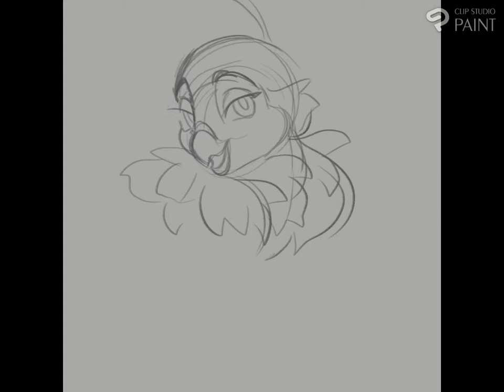✧ SPEEDPAINT✧ Birb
A time lapse for an icon!